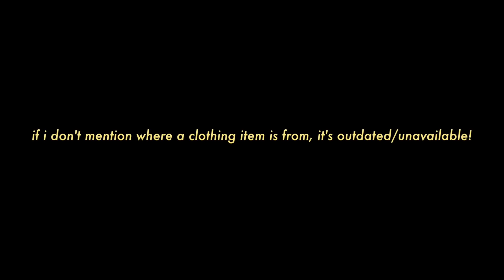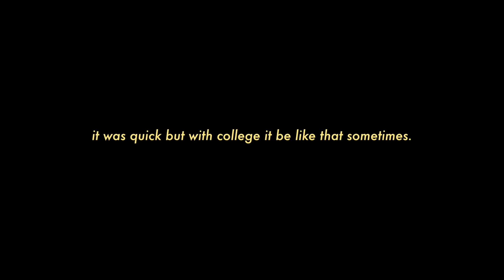K-Fashion: Korean style clothing trends: fall lookbook 🍂 a warm autumn!!!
hello my frens nice to see u again it's nina and i am back with an outfits video!!

it's still warm out so this is a lookbook for a warm autumn/fall. it's unfortunately not sweater weather yet here :'(

also bc ppl ask for my height in these kinds of videos, my height is 172 cm / 5'7.7"

my style is very simple bc i like to just have basics that i can mix and match and wear over and over so unfortunately i couldn't find links for the items shown bc they're all outdated or unavailable :''''( but the outfits are made up of basics anyway so u should be able to find alternatives, if not already have the items in your wardrobe :)

ALSO i'm hoping to upload every sunday @ 11 am bc i'm trying to keep myself on a schedule and so far it's been going well even tho i have 3 midterms and a research paper all coming up like dang even tho so much is happening i still can upload videos wow go nina ANYWAY this is hOPEFULLY the upload schedule for now!! i'll see y'all next sunday then ;)